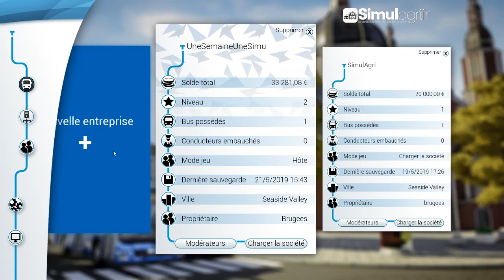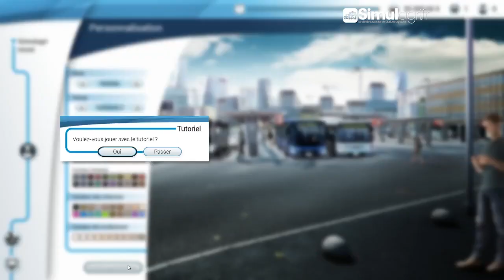Bus Simulator 18 : Je découvre le jeu. Première partie.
•Premier lancement de Bus Simulator pour ma part. Je découvre ce jeu auquel joue mon  gosse de 6 ans. Je me dis que ça ne doit pas être si compliqué. Le problème, c'est qu'à faire ce genre de vidéo, je commence à vraiment apprécier ce jeu. Je le trouve reposant. Dans cette première vidéo, je crée mon entreprise et lance le tuto proposé par Bus Simulator, histoire d'avoir les commandes bien en main. C'est parti !